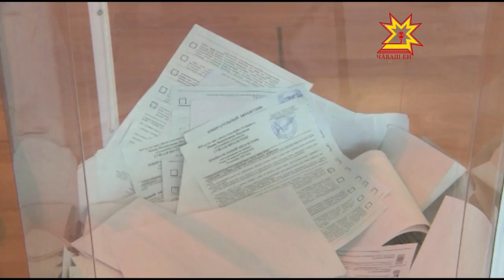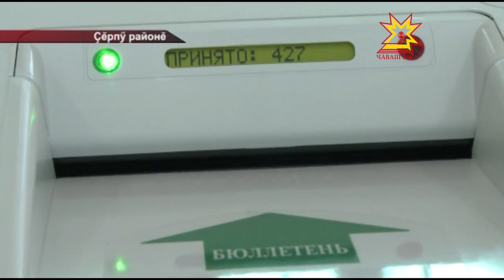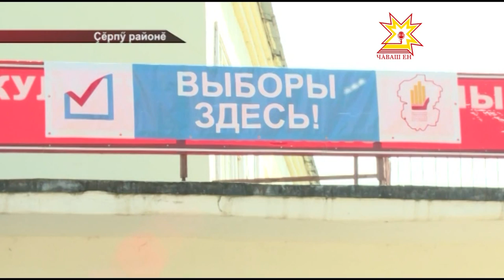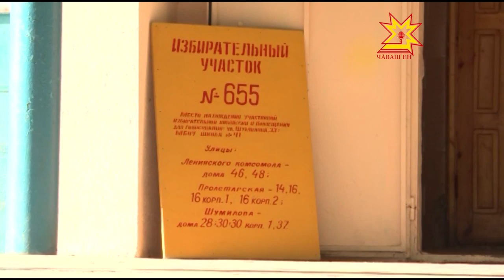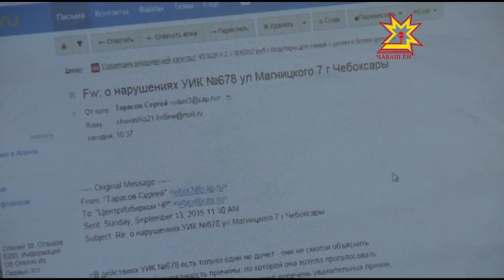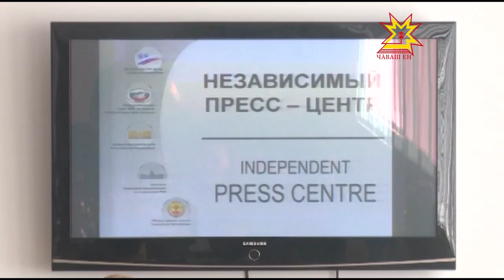Республика 13.09.2015 на чувашском языке. Специальный вечерний выпуск